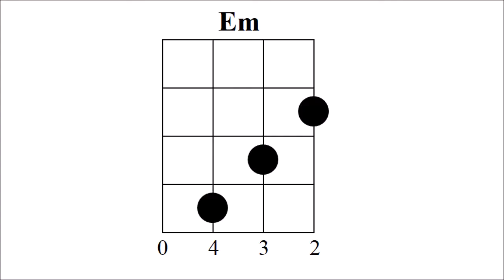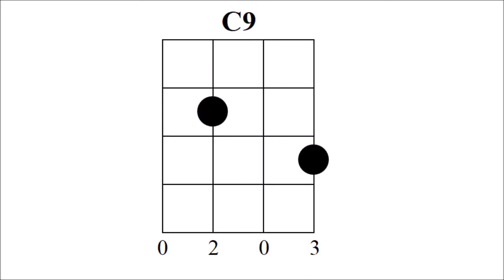Somewhere Over The Rainbow (Iz inspired) - Ukulele Tutorial and play-along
I lead a school ukulele club. We will be performing this song for an upcoming school event, so this is a tutorial with them in mind. Hopefully you will find this tutorial helpful!

You can jump ahead to the play-along at 5:14.